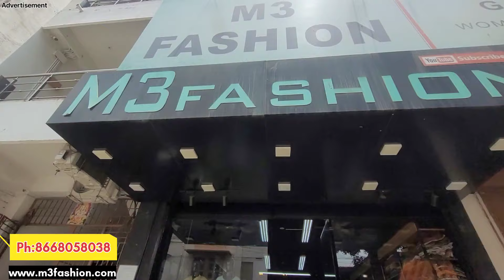199 ரூபாய் மட்டுமே!!கோவையில் வித விதமான Umbrella Kurtis எடுத்தாலும் Rs.199|3 Days Offer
Shop Details
M3 FASHION
73, SIR SHANMUGAM
 RS PURAM
COIMBATORE-641002

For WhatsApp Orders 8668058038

with Love,
Saranya